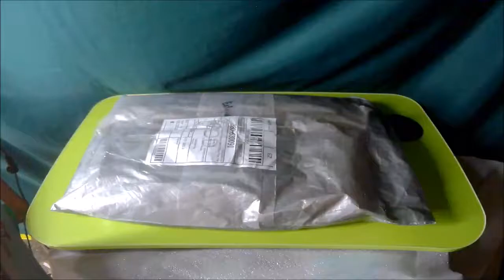GORILLA TRIPOD LENS HOOD ND2 2000 LENS FILTER LENS CAP HOLDER BALL HEAD